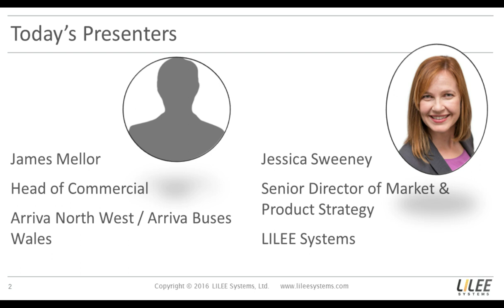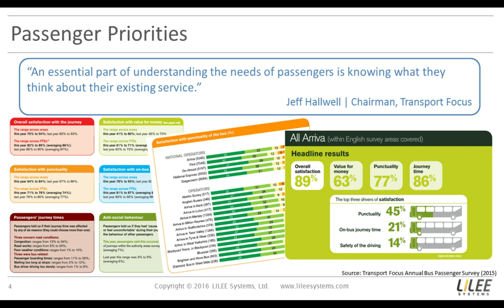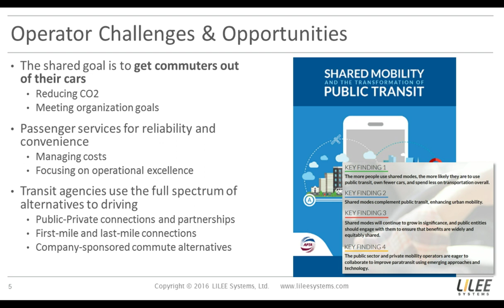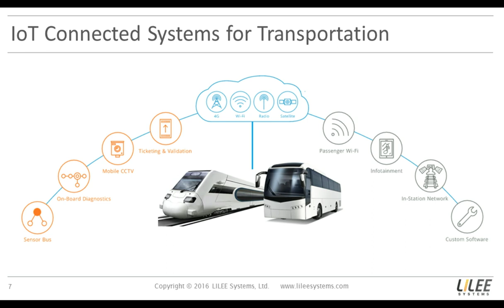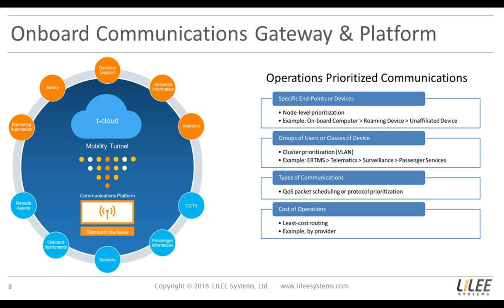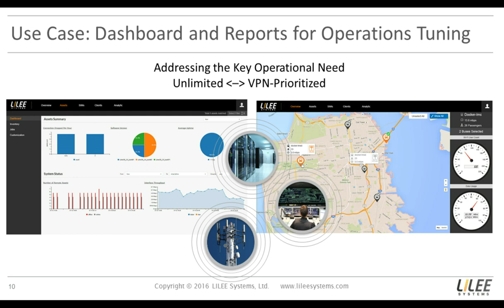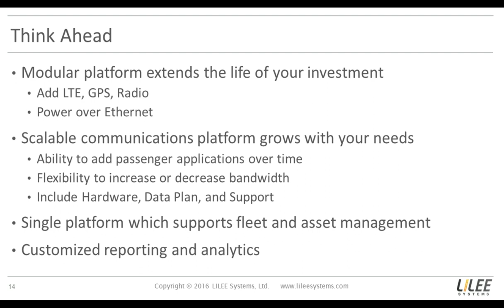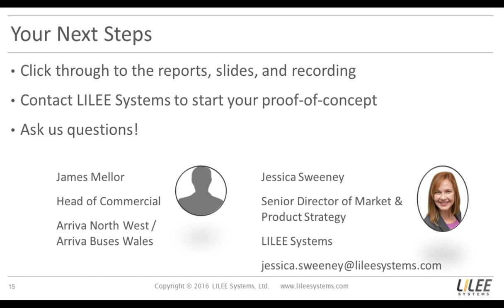Connected Commuter: The Next Generation of Passenger Satisfaction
Competition drives innovation to deliver a superior, exceptional passenger experience. This innovation comes in many forms – technology, data sharing, and interoperable collaboration – and ultimately provides a significant competitive advantage to fleet operators.

In this webinar, James Mellor, Head of Commercial at Arriva North West / Arriva Buses Wales, and Jessica Sweeney, Senior Director of Market & Product Strategy at LILEE Systems examine how to turn the Passenger Wi-Fi paradigm on its head to address the issues that riders care the most about.